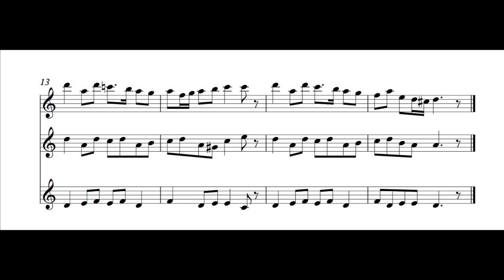FFIX Main Theme (Transcription)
Transcription of the Final Fantasy IX main theme composed by Nobuo Uematsu.